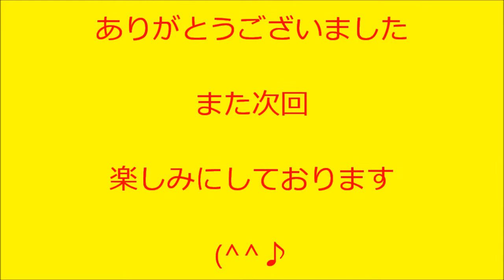『安里屋ユンタ』 三線弾き語り Hiroe in 小樽ラヴ Vol 6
小樽からのラヴレター Vol.6 in カフェ・ラ・フィーユ2017年6月24日(土)

バックアップメンバー:まっく☆ふれんず
ミッシェル（Ba.)
宇宙人まっく☆（Dr.)

撮影編集：うちゅうじん☆まっく☆ワンマンバンド

うちゅうじん☆まっく☆ワンマンバンドのnote⇒

うちゅうじん☆まっく☆ワンマンバンドのフェイスブックページ⇒

小樽芸術協会のフェイスブックページ⇒